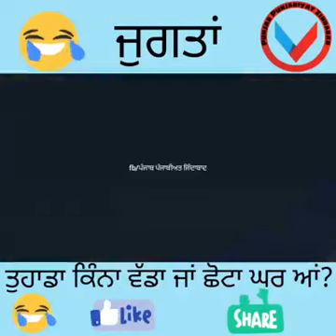Jugtan(ਜੁਗਤਾਂ)ਵੱਡਾ ਘਰ ਛੋਟਾ ਘਰ।very funny video।Mani Rai